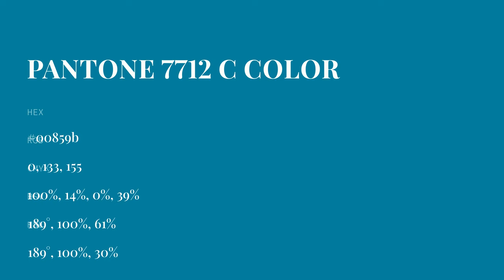color 00859b hex color - Blue color - Warm color 00859b